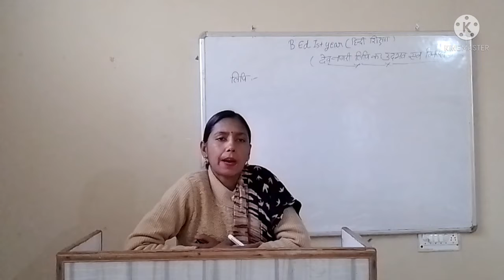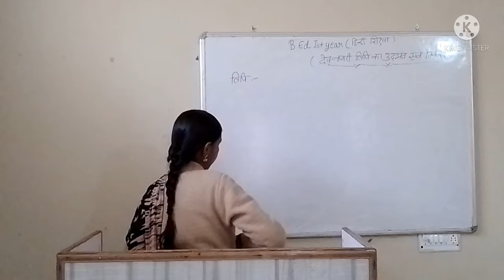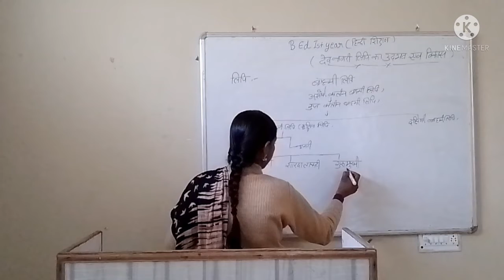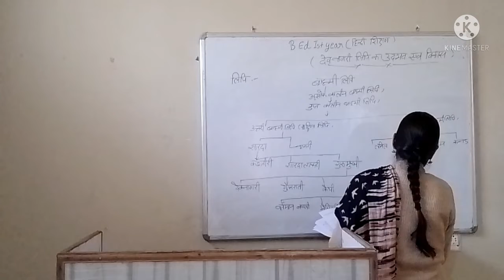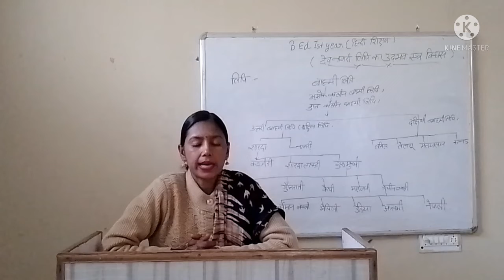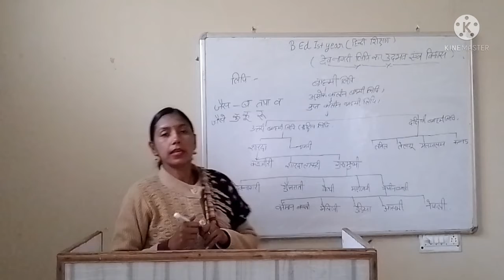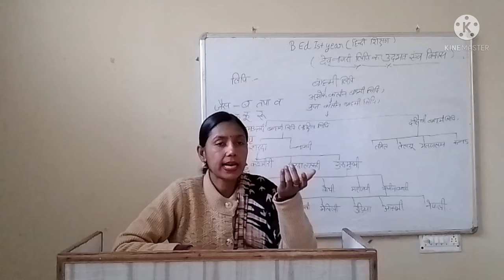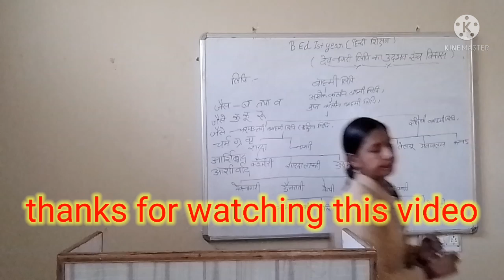देवनागरी लिपि का उदभव एवं विकास || हिन्दी शिक्षण || B.ED प्रथम वर्ष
*देवनागरी लिपि का उदभव एवं विकास
*लिपि
*ब्राह्मी लिपि, अशोक कालीन ब्राह्मी लिपि
*गुप्त कालीन ब्राह्मी लिपि, उत्तरी ब्राह्मी लिपि
*दक्षिणी ब्राह्मी लिपि, शारदा
*नागरी, कश्मीरी, गुरुमुखी

BED हिन्दी शिक्षण (देवनागरी लिपि का उदभव एवं विकास)
BED अधिगमकर्त्ता के रूप मे विकास Paper Code E – 103 B.ED 1st Year
BED ज्ञान भाषा एवं पाठ्यचर्या (ज्ञान विस्तार का काल क्रमानुसार अध्ययन)
BED कार्य शिक्षा गान्धीजी की नई तालिम एवं सामुदायिक संलिप्तता
BED अधिगमकर्ता के रूप मे विकास (अभिवृद्धि ओर विकास मे अन्तर)
BED अधिगमकर्ता के रूप मे विकास (Growing up as a Learner Unit 1st)
BED पर्यावरण शिक्षा (Environment Education)
BED टैगोर का शेक्षिक चिन्तन (शिक्षा की पाठ्यचर्या)
BED मातृभाषा ओर उसका महत्व
BED अभिवृद्धि ओर विकास को प्रभावित करने वाले कारक
BED अरस्तु काल सन्देह वादी काल
BED टैगोर का शेक्षिक चिन्तन
BED ज्ञान भाषा एवं पाठ्यचर्या
BED भारत मे नई सामाजिक व्यवस्था ओर शिक्षा का आधुनिकीकरण
BED लार्ड कर्जन के शेक्षिक कार्य
BED सामाजिक विज्ञान शिक्षण (मानव अध्ययन)
BED लार्ड कर्जन कि शिक्षा नीति
BED मातृभषा और उसका महत्व (हिन्दी शिक्षण)
BED अधिगमकर्ता के रूप में विकास
BED मुस्लिम कालीन शिक्षा का मूल्यांकन
BED यथार्थवाद ओर शिक्षा पेपर कोड E - 102
BED कार्य शिक्षा गाँधीजी की नई तालीम एवं सामुदायिक संलिप्तता
BED मंद अधिगामी बालको की पहचान
BED शिक्षा और मानव संशाधन विकास
BED वूड के घोषणा पत्र का भारतीय शिक्षा नीति के क्षेत्र में योगदान
BED वूड के घोषणा पत्र का मूल्यांकन गुण एवं दोष
BED ज्ञान की प्रक्रति रुप एवं वैधता
BED पाश्चात्य दर्शन की ज्ञान मीमांसा
BED भारतीय शिक्षा आयोग 1882 ई०
BED हटर कमीशन 1882 ई०
BED मन्द अधिगामी बालको की समस्या
BED भारतीय शिक्षा आयोग का मूल्यांकन
BED शिक्षा ओर आर्थिक विकास

1. Krishna College of Education
2. Krishna College of Pharmacy
3. Krishna College of Law
4. Krishna Pvt ITI
5. Krishna Paramedical College & Hospital
6. Krishna Ayurvedic College and Hospital
7. SKD pvt ITI
8. Krishna College of Management
9. Kalpana Ayurvedic Unani College & Hospital
10. Krishna Pvt ITI Dadapatti Bhagwanpur U.K.
11. Krishna Ayurvedic College and Hospital Bhagwanpur, UK.
12. Kamlesh Paramedical PVT ITI
13. Rojgar Pvt ITI Muzaffrabad Road Kamalpur, chhutmalpur